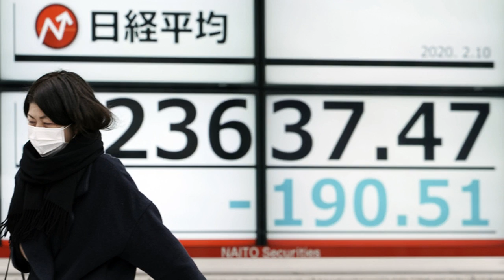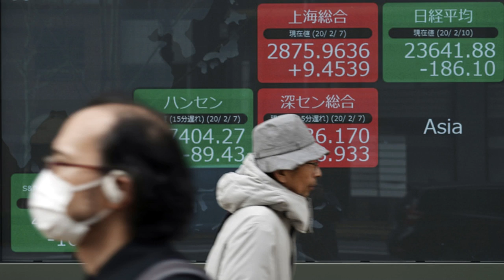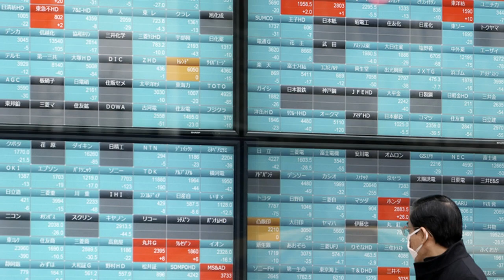Asia stocks decline amid warnings China virus still a threat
BEIJING (AP) - Asian stock markets slid Monday after China reported an uptick in new cases of its virus outbreak and analysts warned optimism the disease is under control might be premature.

Market benchmarks in Tokyo, Shanghai and Hong Kong retreated. Australia was unchanged.

A decline last week in the number of new Chinese virus cases reported daily fed investor optimism the disease and its economic impact might fade. But economists and industry analysts warn the outbreak still is weighing on retailing, tourism, electronics, shipping and other fields.

Markets took the decline in daily new cases "as an early indication of containment," said Vishnu Varathan of Mizuho Bank in a report.

"But this may well prove to be premature relief," said Varathan. "And so, the "Coro-NO-virus" relief is at best shallow, if not essentially no relief, at this point."

The Shanghai Composite Index declined 0.5% to 2,862.35 and Tokyo's Nikkei 225 shed 0.4% to 23,742.75. Hong Kong's Hang Seng lost 0.9% to 27,162.84.

In South Korea, the Kospi declined 0.8% to 2,195.50 while Sydney's S&P-ASX 200 was unchanged at 7,016.30. Markets in New Zealand, Taiwan and Southeast Asia also retreated.

China reported 3,062 new virus cases in the 24 hours through midnight Sunday. That up 15% from Saturday's tally in a reminder of enduring uncertainty about the disease, which has prompted authorities to cut most access to the central city of Wuhan and impose travel and other restrictions on others.

China's central bank promised additional lending to cushion companies against the blow of intensive controls that closed shops, factories and other businesses nationwide. The government promised tax cuts and subsidies to farmers, makers of m